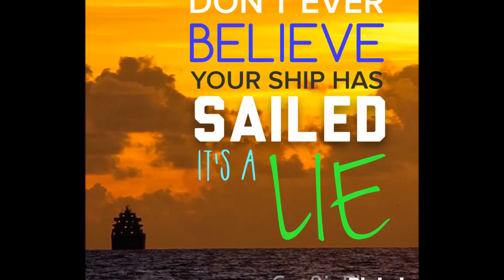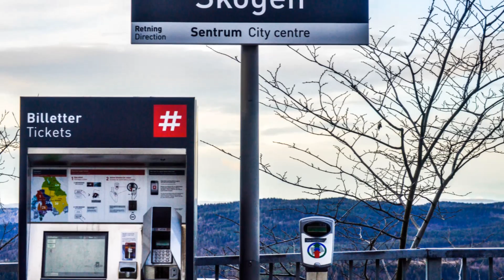no promises - life is short - cre8ivflame (full)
reflecting on 100 reasons to be grateful for all i encountered on that journey